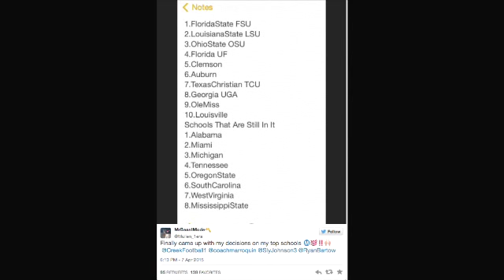Trayvon Mullen and Dylan Moses: Talkin' Tigers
Rachel Whittaker and James Smith discuss popular recruiting topics.